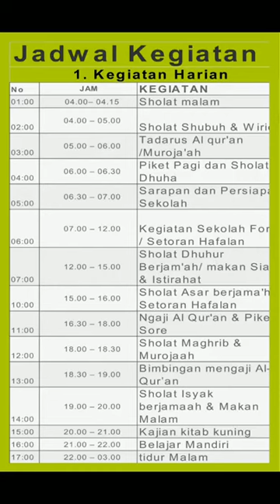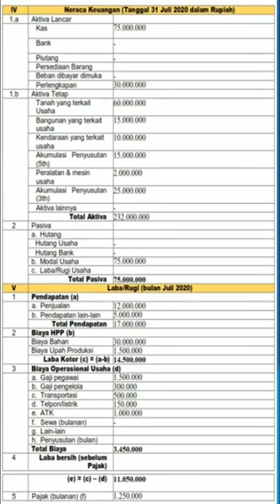OPOPA20427 | AL KHOERIYAH | MUHAMMAD MA'LUFI | KAB. CIREBON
AUDISI2 | OPOP2020 | OPOPA20427 | AL KHOERIYAH | MUHAMMAD MA'LUFI | KAB. CIREBON | Peternakan | Startup | AL-ITTIFAQ